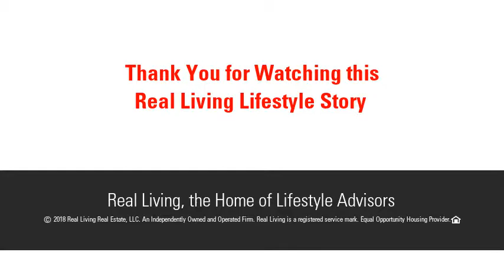152 Old Farm Rd, East Longmeadow, MA 01028 - MLS #72349258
Executive home located on private cul-de-sac. Enter from the front door and notice the granite floor to the winding wood staircase open to the second floor with a crystal chandelier, your eyes will be astonished. Hardwood throughout the majority of the home. Formal living with french doors and chandelier. Formal dining room with chandelier that is open to the massive kitchen with it's own eating area, island and granite counter tops, this space is perfect for entertaining the large family and friends. Family room open to the kitchen with beautiful inlaid floors and marble fireplace. Master bedroom located on first floor with his and her walk in closets, large six piece en suite. This main level of living also offers another bedroom, office, sun room and laundry room. Additional access to the second floor from the rear stairwell that leads to a second master bedroom with en suite and three bedrooms, a bath and two immense expandable areas, one could be an in law suite.